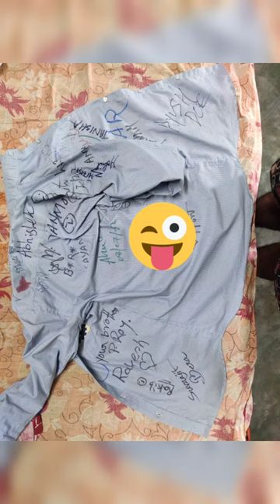Diamond harbour government polytechnic ...... DME batch 2019-2022 ......